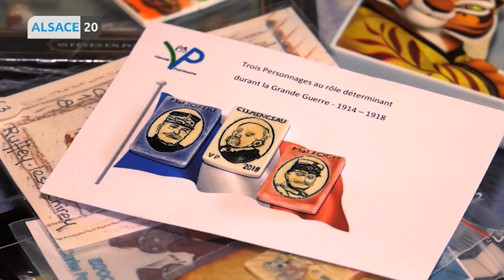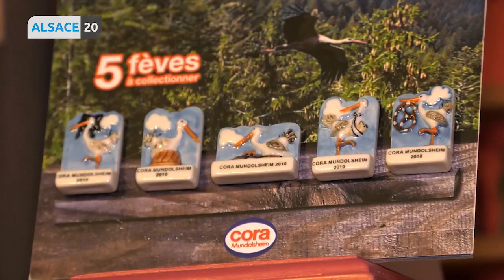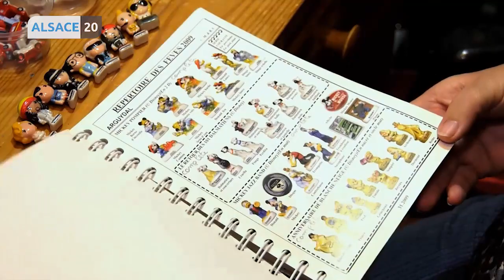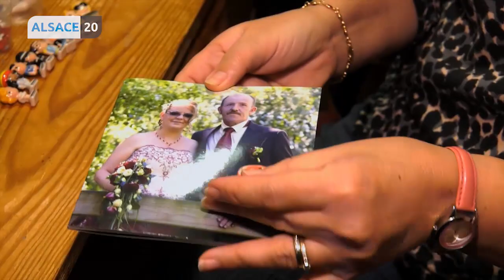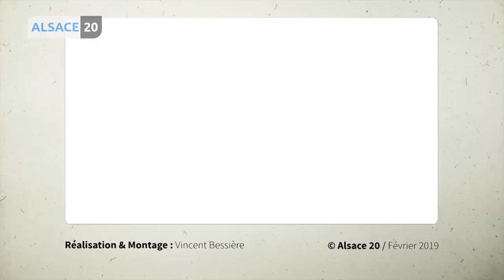Delphine Wespiser rencontre Patricia Sebillaud, collectionneuse de fèves.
Patricia est fabophile, c'est à dire collectionneuse de fèves. En 20 ans, Patricia possède aujourd'hui 35 500 pièces. Delphine est partie à sa rencontre et nous fait découvrir son univers.